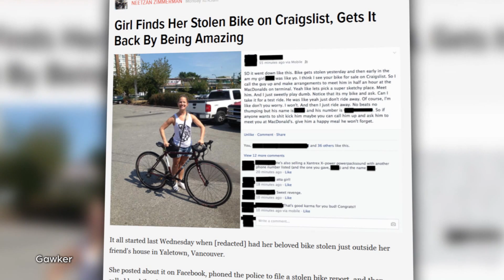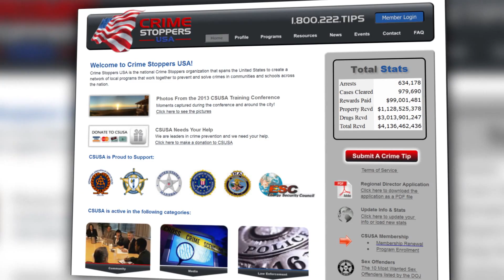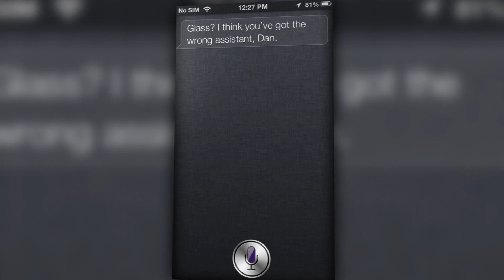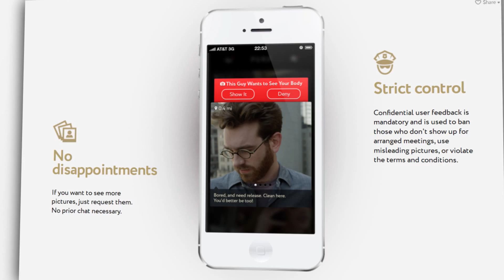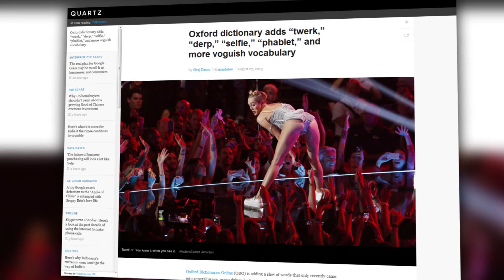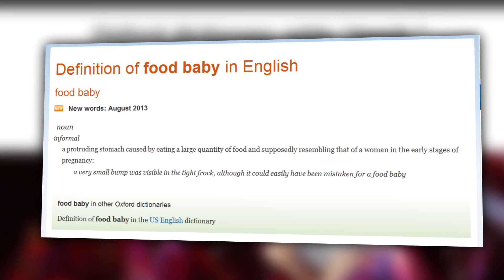WTFn - 'Pure' Sex App, Google Glass Redesign & Morgan Freeman Defines Twerking!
On this week's episode of WTFn: Girl recovers her stolen bike by finding it on craigslist and "test" riding it home away from the thief; Siri does not appreciate being called Google Glass; Google Glass redesigned for a more "normal" look; 'Pure' sex app doesn't want to get to know you, it just wants to get you laid; Oxford Dictionaries Online adds more slang like 'twerk,' 'Bitcoin,' 'jorts,' and more; and Morgan Freeman recites the dictionary definition of twerking on live television.

Links:

Girl Finds Her Stolen Bike On Craigslist, Gets It Back By Being Amazing

Google Glass might not make you look like an asshole anymore

Pure,' Sex App, Divides Itself From 'Time Consuming' Tinder With Single-Minded Focus

Morgan Freeman Recites the Dictionary Definition of the Word 'Twerking'

Hosts: Scott Bromley, Annie Gaus
Producer: Lauren Rudser
Associate Producers: Todd Boudreaux, Chastity Vicencio
Editor: Frank Knight